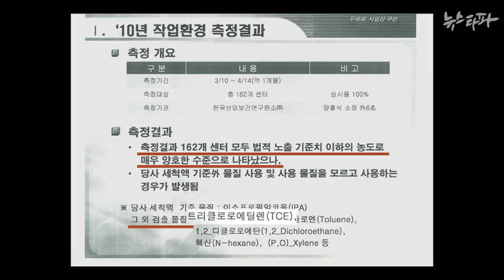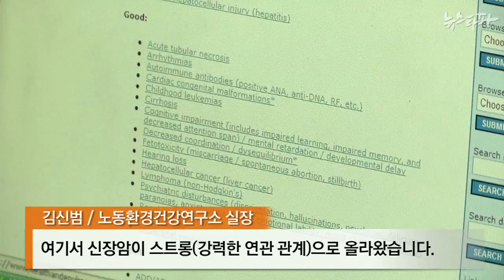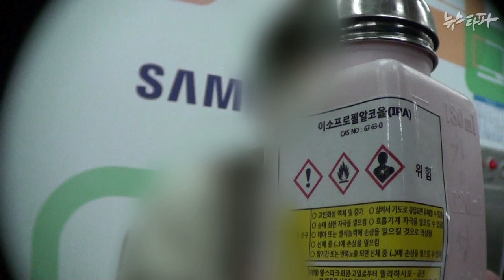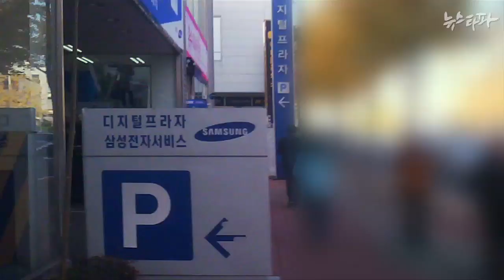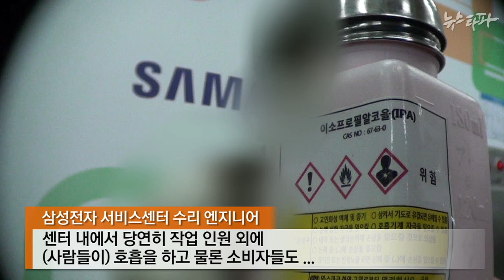뉴스타파 - “화학물질, 납땜, 전자파...환기도 제대로 안 돼”(2014.12.9)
가전제품이 고장났을 때 수리를 맡기려고 찾아가는 삼성전자 서비스센터. 겉보기에는 깨끗한 이 곳에서 각종 화학물질은 물론 TCE라는 치명적 발암물질까지 검출됐습니다. 삼성전자가 최근까지 기준 세척제로 제시한 이소프로필알코올도 생식 독성이 있는 화학물질인 것으로 드러났습니다.